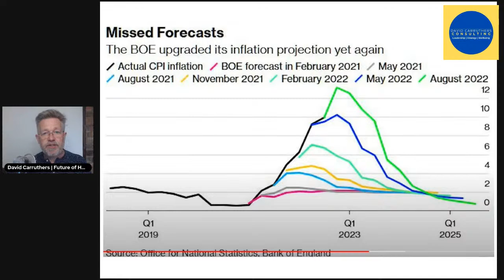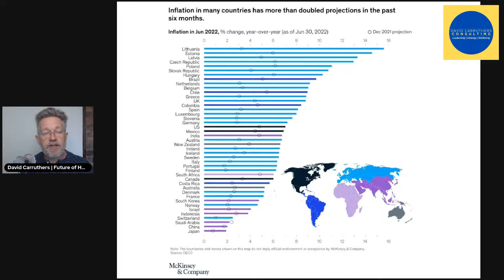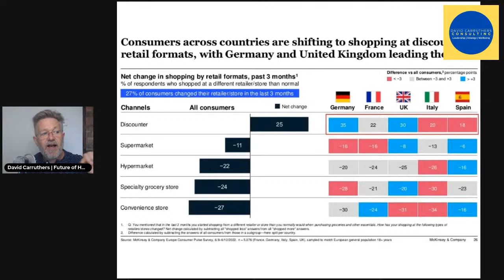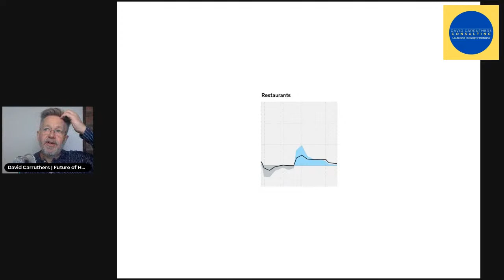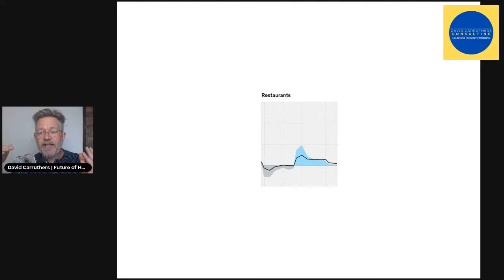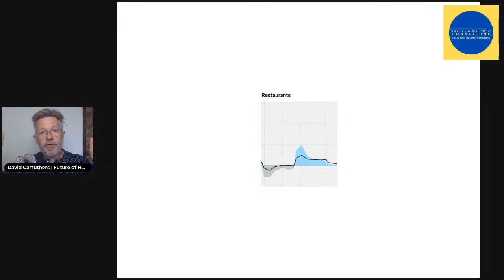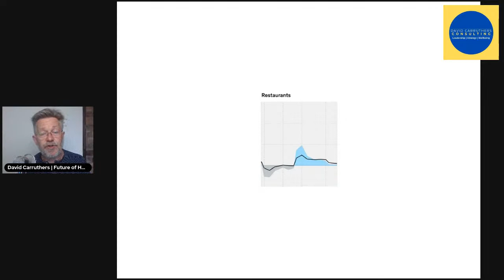David Carruthers | Future of Hospitality™ | Daily LIVE Broadcast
This week we're focusing on "using price as a strategic weapon to combat rising prices"

Our (almost) daily LIVE broadcasts each week support the weekly newsletter topic and the newsletter topic comes from the monthly insights briefing.

Join me live and get involved in the conversation through the comments or if you are watching the recording, please feel free to add a comment and let me know where you're from.